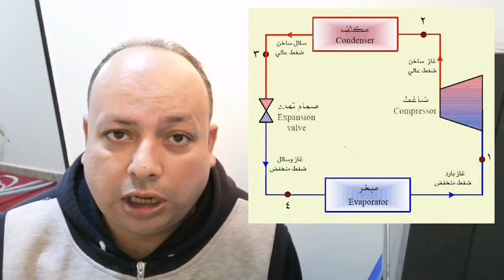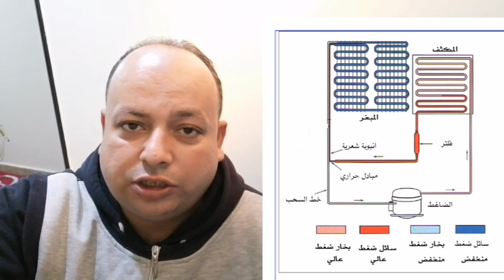دائرة التبريد للثلاجه الباب واحد | دورة الثلاجات المنزليه | الحلقه الاولى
دورة الثلاجات المنزليه والتبريد والتكييف في مجموعه من الحلقات تستطيع فهم طريقة عمل وصيانة الثلاجه المنزليه
تابع الحلقات المتتالية لاستفاده اكبر
يسعدني اشتراكك بقناتي ♥ ولا تنسى اللايك 👍 للفيديو
تواصل معنا ولا تتردد عالفيس بوك